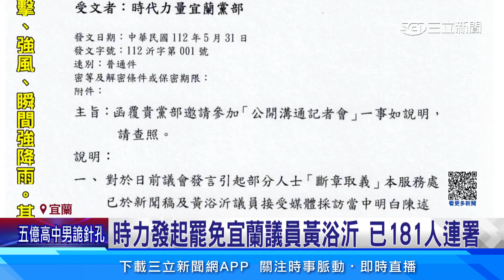聲援遭性騷女消防員 宜蘭市民上街遊行抗議│94看新聞